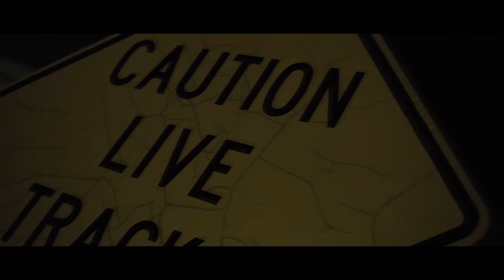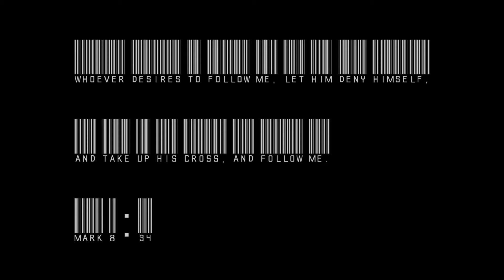Verified Videography *ABOUT MY BUSINESS* Sony A6300 Music Video Slog 2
Verified Videography  Sony A6300  Music Video  "ABOUT MY BUSINESS"
 Sony 16-50mm  Sony 50mm F1.8  Zhiyun Crane 2  Slog2

For any Video Service need please contact Kevin @

-FOLLOW- VERIFIED VIDEOGRAPHY

We believe in striving for greatness and encourage all artists to do the same.

Sony A6300
Sony 16-50mm
Sony 50mm F1.8
Zhiyun Crane 2 (gimbal/stabilizer)
Adobe Lightroom
Slog 2
How to
Photoshop
Color Grade
Color Correction